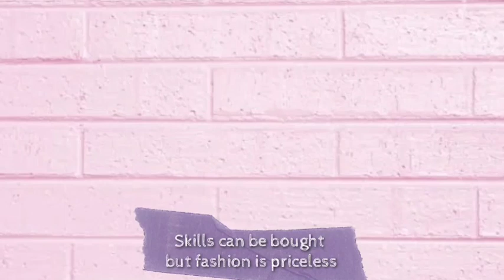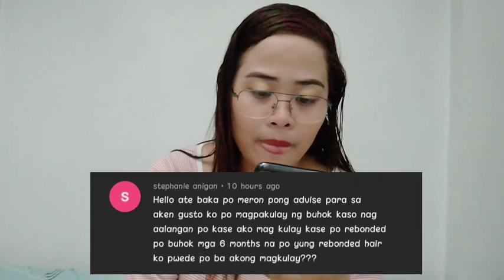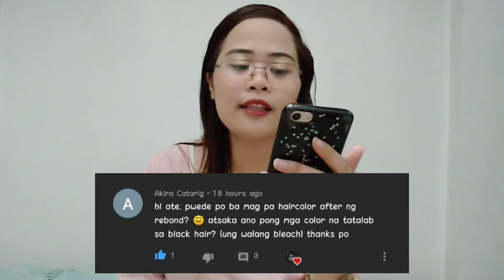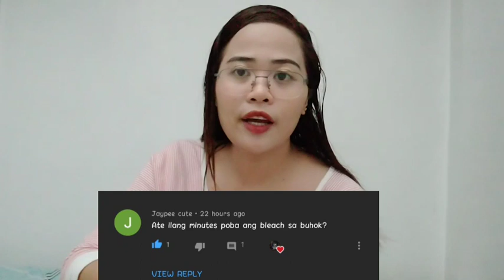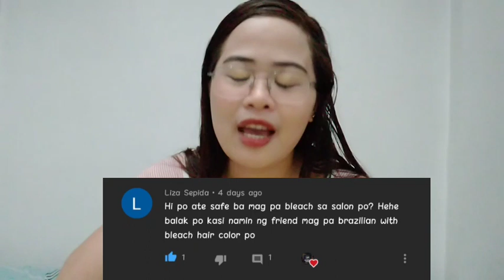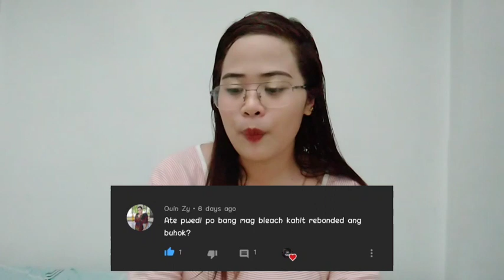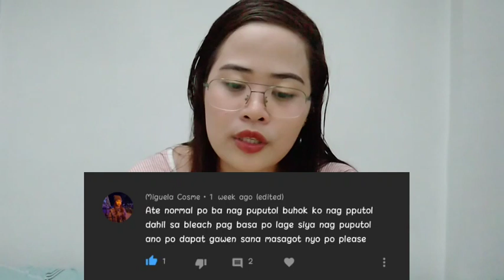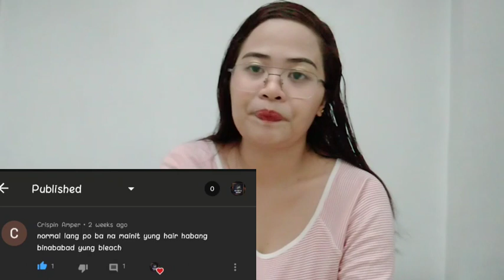BAKIT HINDI KA PWEDE MAGPA- BLEACH HAIR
HI GUYS ! SANA MAPANUOD NIYO ITO NAPAKAIMPORTANTE NA MALAMAN NITO UPANG D KAYO MAKALBO HEHE  SANA AY MAY MAPULOT KAYO ARAL AT MAIWASAN NIO NA ANG DPAT IWASAN 😍 HANGAD KOY SUMUNOD PO KAYO UPANG MAIWASAN NATIN ANG DI KANAIS NAIS NA PWEDE MANGYARE SA ATING  BUHOK

MISS K

-PINAY HAIRSTYLIST -

bleach hair damage roots
bleach hair damage repair
bleach hair damage prevent
bleach damaged hair treatment
bleach damaged hair repair home remedies
bleach damaged hair reddit
bleach damaged hair falling out
hair mask for bleached damaged hair
bleach damage hair follicles
bleach damage hair mask
hair bleach damage skin
bleach bath hair damage
hair bleached and damaged
does a bleach bath damage hair
bleached hair damaged best products
bleached damaged hair coconut oil
hair bleach that doesn't damage
does bleach hair damage
bleach damaged hair ends
hair damage from bleach
will bleach damaged hair grow back
bleached damaged hair how to fix
hair bleach damage hair
bleached hair is damaged
bleach hair without damaging it
can i bleach damaged hair
can i bleach damaged hair with olaplex
can i bleach my damaged hair
bleach hair less damage
bleach hair with little damage
best hair bleach less damage
bleach hair minimal damage
bleach hair no damage
hair bleach non damaging
repair bleached damaged hair naturally
best hair bleach no damage
bleach damaged hair with olaplex
bleached damaged hair falling out
signs of bleach damaged hair
pictures of bleach damaged hair
permanent hair damage bleach
bleach hair without damage reddit
bleached hair damage home remedies
does bleach damage hair roots
reverse bleach hair damage
bleached damaged hair shampoo
is bleach damage hair
bleached damaged hair treatment
bleach damage to hair
can u bleach damaged hair
bleached hair very damaged
bleach hair without damage
bleach your hair without damage
bleach my hair without damaging
bleach hair at home without damage
does hair bleach damage your hair
can hair bleach damage your hair
bleach that doesn't damage your hair
bleach for damaged hair
products for bleached hair damage